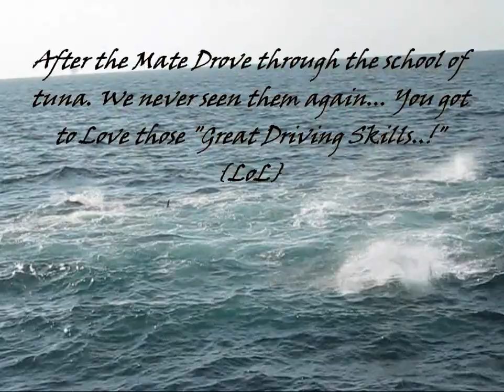Day of The Tuna - The Movie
A school of Large Yellow Fin Tuna feeding on some bait fish.. Im a little off  on the distance that we were out in the Gulf of Mexico.. I think that we were only 145nm south of Galveston, Texas, USA.. Hope u enjoy the video..